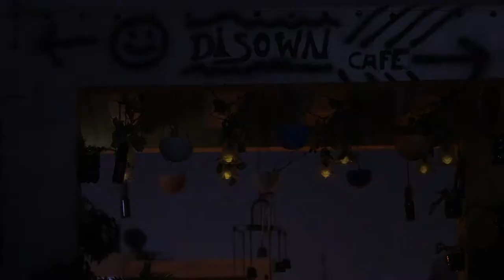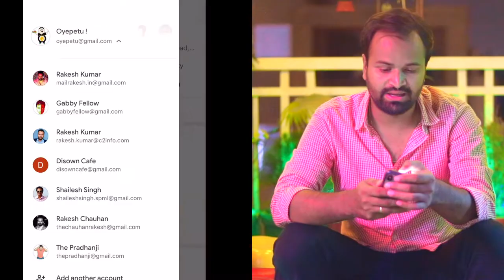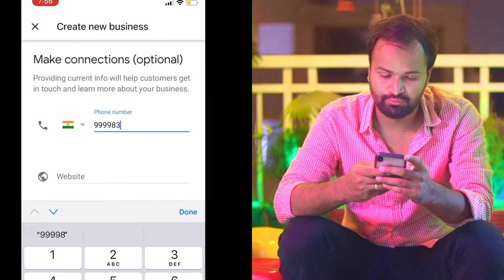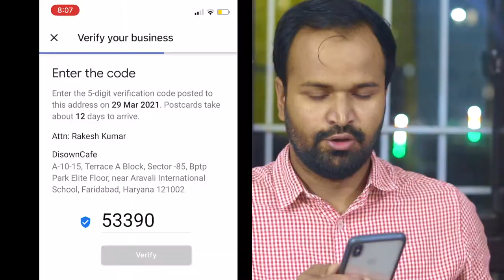Register Business On Google | अपना बिज़नेस गूगल पे लाएं | Business On Google Maps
🙏 Namashkar Fellows 🙏

Iss video mai aapse baat karne wala hoon Google My Business ke baare main !!

Queries Solved ?
How to register my business with google?
How to register my business on google maps?
Google Map pe Business location kaise daalen ?
Google map pe shop location kaise daalen ?
Google map pe business register kaise karen ?
Set up my business with google Maps?

Camera : Canon 80D
Mic : Snowball White/Clip Mic
Editor : Final Cut Pro X
Laptop : MacBook Pro
Sound Editor : Audacity

Namaskar Fellows 🙏